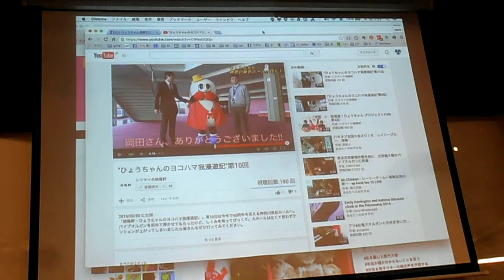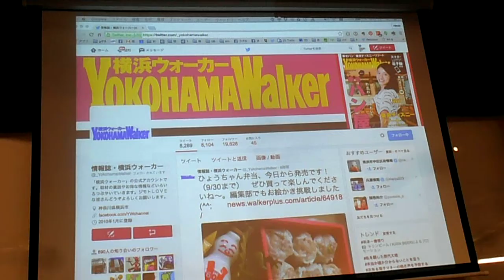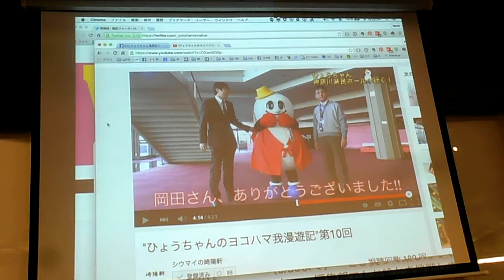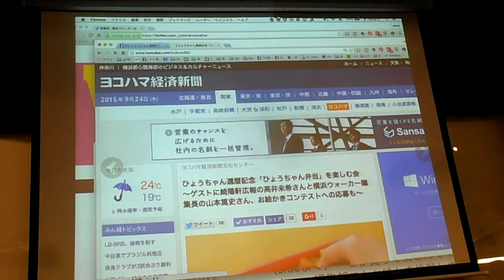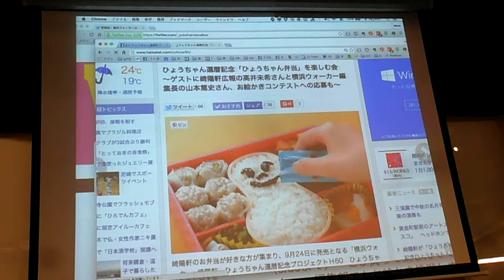DSCF5829崎陽軒ひょうちゃん60周年20150924さくらワークス2of10